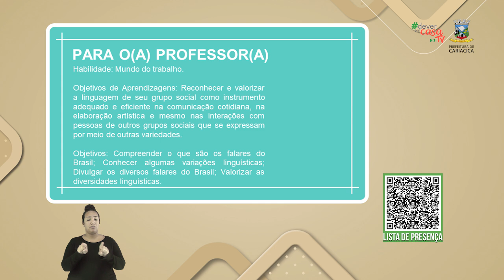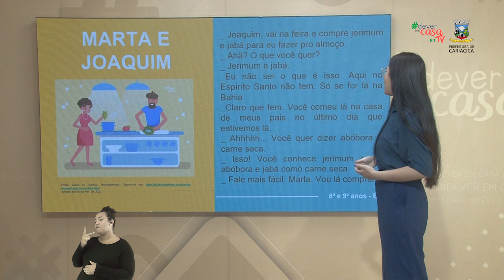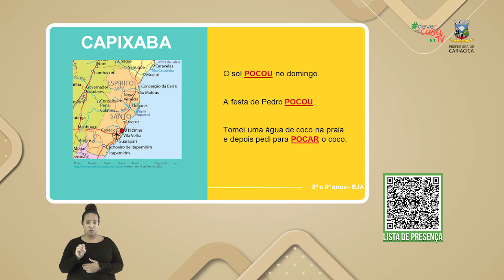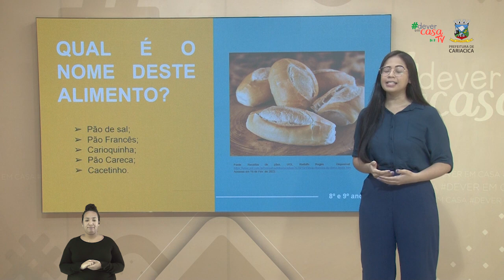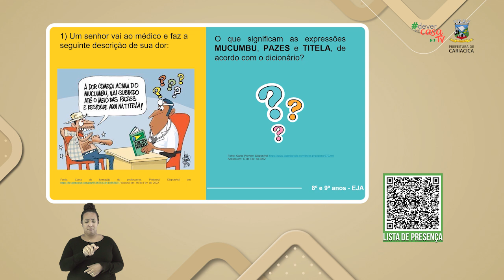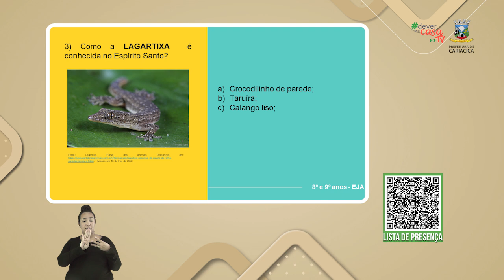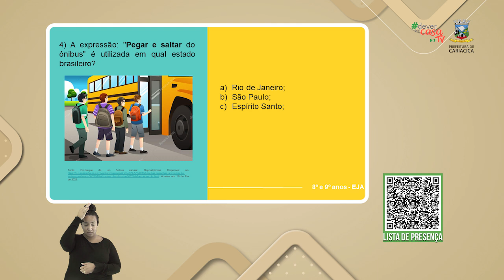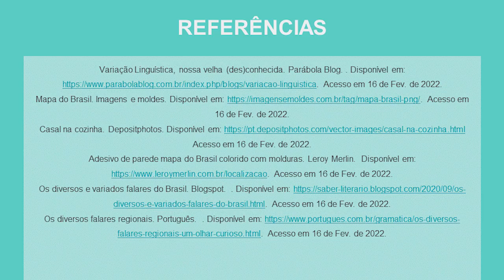Os Falares do Brasil.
Esta é uma aula de Língua Portuguesa destinada a estudantes do 8º e 9º anos da EJA.

Esta aula trata dos falares do Brasil. Por meio de uma apresentação das variedades linguísticas, de modo a enriquecer o vocabulário do estudante, busca-se valorizar as diferenças regionais, culturais e locais. Embora no ambiente virtual, propomos um ensino-aprendizagem de modo reflexivo e colaborativo. Com isso, buscamos desenvolver no aluno um pensamento crítico e não preconceituoso com relação aos falares do Brasil.